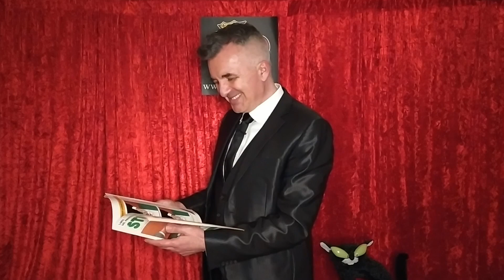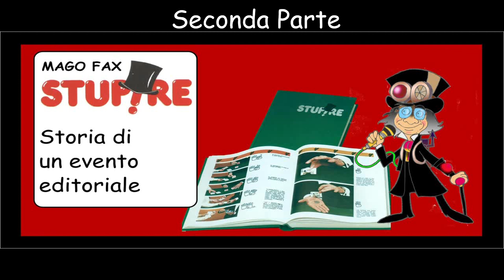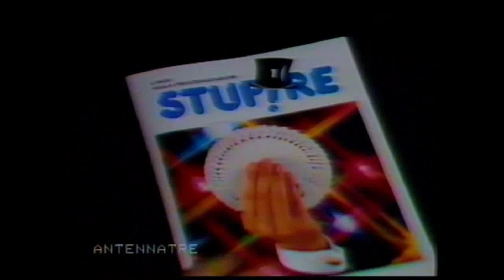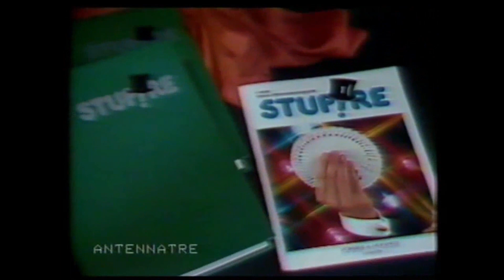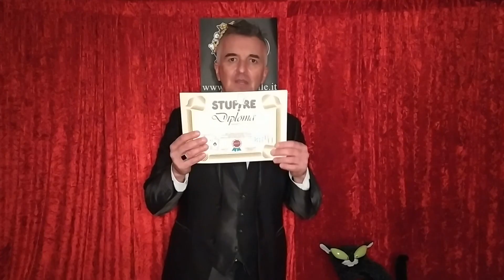Hocus Domus puntata 4 (Speciale Stupire, seconda parte)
In questa puntata il mago Fax conclude il suo racconto sulla storia di Stupire